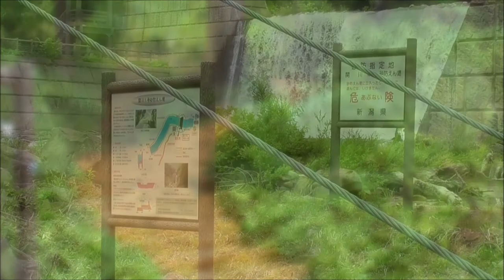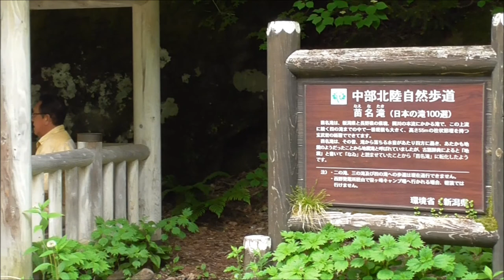日本の滝100選 苗名滝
新潟県　妙高市　日本の滝100選に選ばれている苗名滝に行ってきた。